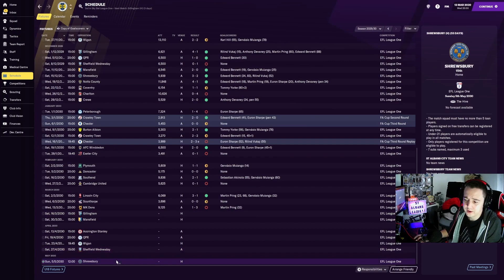WILL WE BOTTLE IT? / EPISODE 78 / FOOTBALL MANAGER 2021 / TAKE TO THE SKIES / ST ALBANS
Take to the Skies is a series where I will start with St Albans FC, Sponsored by Enter Shikari, hence the name inspired by their debut album, and will be looking to take them all the way to Premier League and Champions League glory... Hopefully!